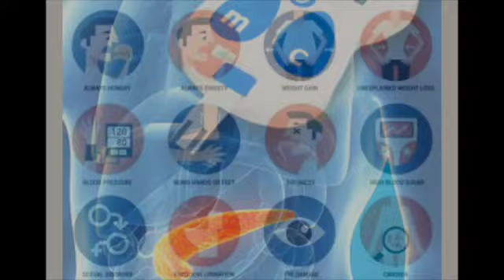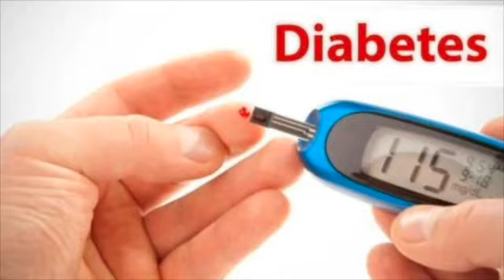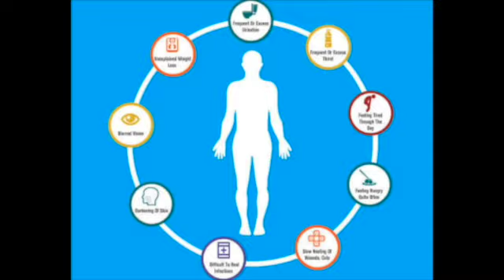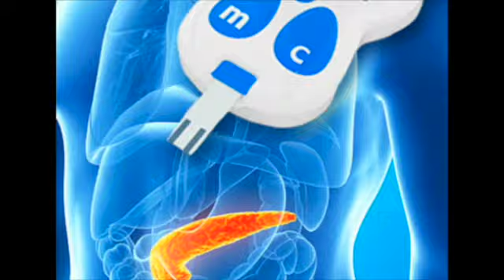ଡାଏବେଟିସର ୯ଟି ଲକ୍ଷଣ,DO YOU KNOW THE SYMPTOMS OF DIABETES?,ODIA HEALTH TIPS,ODIA HOME REMEDIES,VARKHA